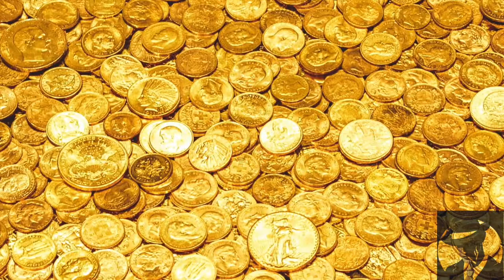La tragedia di Chambercombe Manor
L’Inghilterra è una terra fertile per case e castelli infestati e la Chambercombe Manor non fa eccezione.